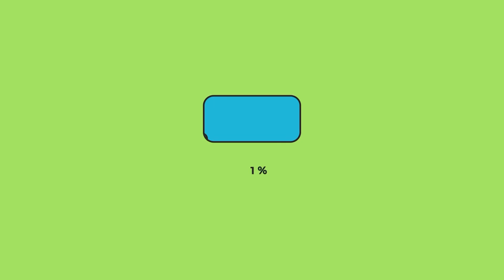10+ Minutes of Chill Lofi Music I Made For YOU (to relax, sleep, or study to)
Hey it’s wicklay, I made this relaxing lofi music for you to chill to. Yes I’m also a music producer as well as an asmrtist. I hope you enjoy this and let me know if you would like to see more.